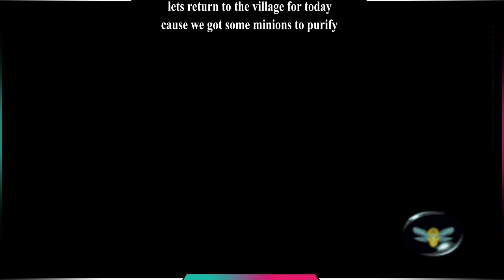FINALLY some action! - the Blue Cocoon Master | Jade Cocoon (PSX/PS1) WALKTHROUGH Part 4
Welcome to Jade Cocoon, a game for the PS1 and one of my all-time favorites!

This will be a near-100% walkthrough. Why only near-100% you ask? well, some things are exclusive to the japanese version sadly..

here is what i want to do:
-complete the Story (obviously)
-catch all minions (apart from exclusives)
-get all special minions
-get all weapons, armor etc (i made a list)
-depending on how good this will turn out, maybe we do a RANDOMIZER later (yes, its a thing!)

VIDEO CHAPTERS:

0:00 into the forest!
2:00 lets learn the basics
10:50 lets get our new friend!
13:30 exploring the Beetle Forest!
30:20 see you next time :)

SYNOPSIS:
Jade Cocoon is the story of Levant, a young man who lives in the town of Syrus. The silent protagonist is guided by the player on his quest to follow in his presumably dead father's footsteps to become a Cocoon Master. On the day of a large festival in Syrus, the village is attacked by demons known as the Onibubu, which cause many villagers to fall into a deep slumber. An elderly Nagi woman, Garai, repels the Onibubu using Nagi magic before their curse affects everyone.

Levant is given the title of cocoon master and leaves to explore the surrounding forest to find a rare herb rumored to be able to lift the curse. He traverses four forests on his quest, the Beetle, Dragonfly, Spider, and Moth forests, which are populated with a variety of monsters known as minions (or just Divine Beasts) that Levant may capture into cocoons and tame. Throughout Levant's journey, his wife, Mahbu experiences treacherous ordeals called Nagi Brandings in order to soothe the souls of the minions the protagonist captures. On his quest he meets many others, such as Koris, the Blue Cocoon Master, Kikinak, the Bird Man, and Yamu, who assist him in saving the people of the village.

In a desperate attempt to save their village, the government of Syrus makes an attempt to sacrifice Garai to the Divine Tree, believing her to be the Goddess of sewing souls. Garai reveals herself to be the goddess, and ties the souls of the village to Levant, turning the people into stone. Levant makes one final journey into the gates of the Moth Forest to find the Temple of Kemuel, a place where he must go into the nether-realms to fight challenging inner demons and save his village once and for all and fulfill a prophecy.